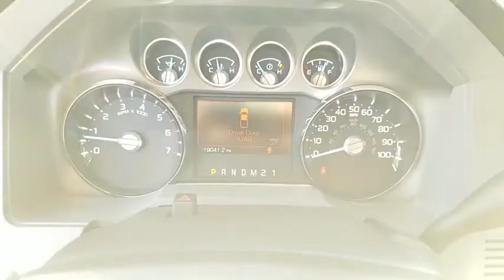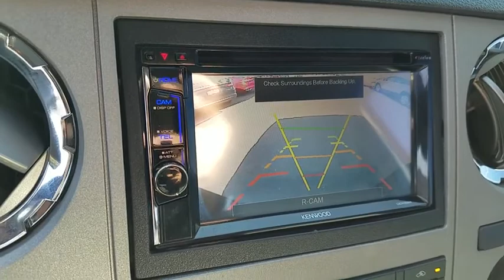2015 Ford F-350SD Las Vegas, Bullhead City, St. George, Havasu, Pahrump, NV 0185679A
Ingot Silver Metallic U 2015 Ford F-350SD available in Las Vegas, Nevada at Friendly Ford. Servicing the Bullhead City, St. George, Havasu, Pahrump, NV area.

Friendly Ford
660 N Decatur Blvd

156 WHEELBASE, SYNC, SAT RADIO, TRAILER TOW PKG, 3.73 ELOCKING REAR AXLE, 12.5K HITCH.